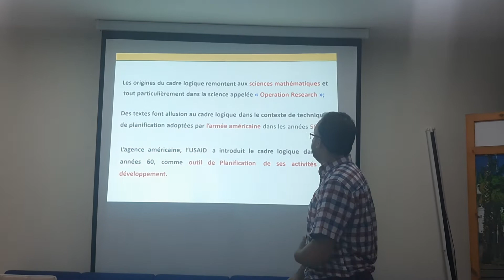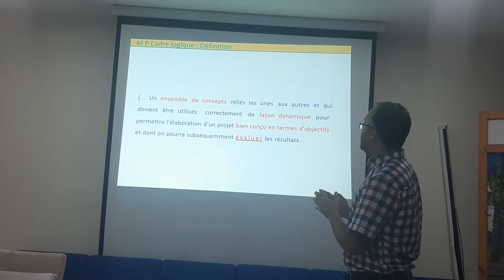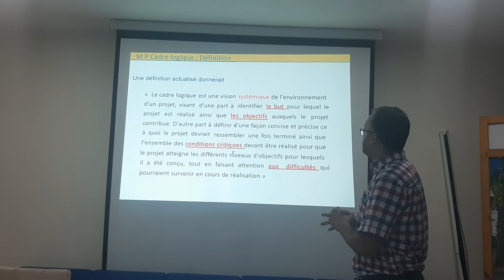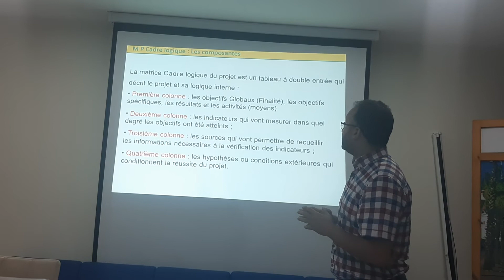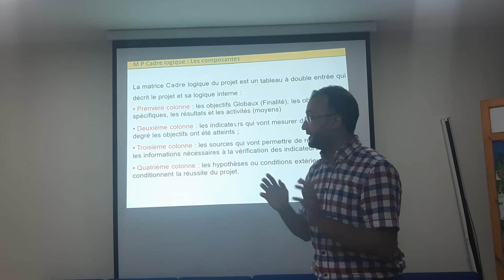Gestion Axée sur les Résultats (Cadre Logique)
Cette vidéo extraite de notre Formation :

"Gestion Axée sur les Résultats " présente le Document du "Cadre Logique qui est constitué d'un ensemble de composantes qui permettent un cadrage efficace du projet en prenant en considération plusieurs aspects :

1- Objectifs Globaux;
2- Objectifs Spécifiques;
3- Résultats;
4- KPI;
5- Sources de Vérification;
6- Activités;
7- Moyens;
8- Hypothéses.

Pour avoir plus de détails sur le contenu de nos cycles de formation merci de visiter notre site 👇👇👇